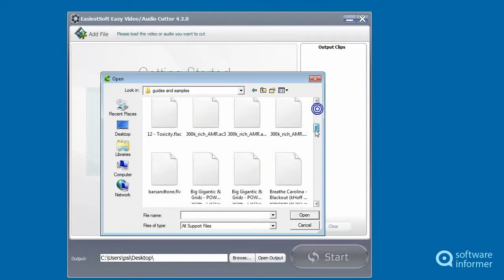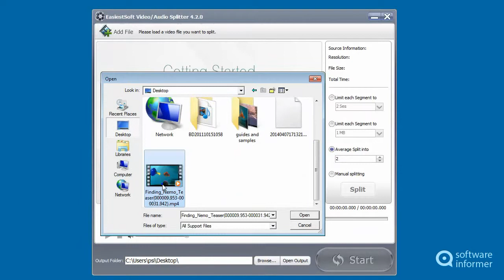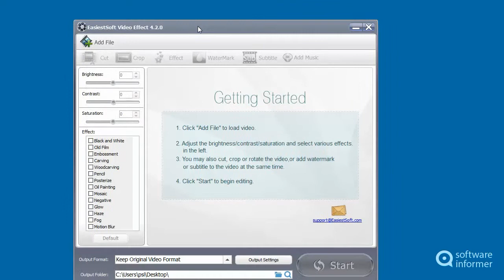How it works: EasiestSoft Movie Editor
EasiestSoft Movie Editor includes many easy-to-use video editing tools. EasiestSoft Movie Editor2 is developed by EasiestSoft. Read the full review of EasiestSoft Movie Editor